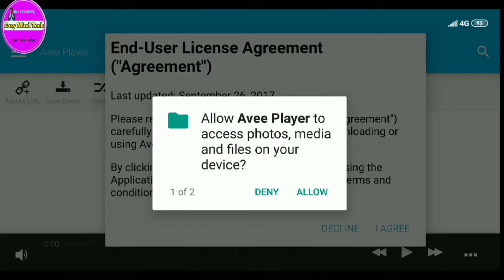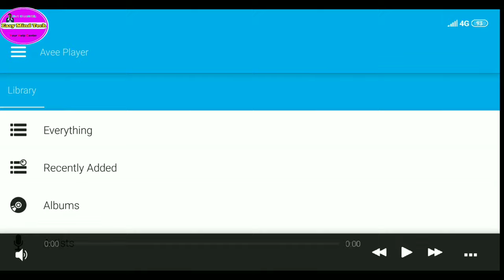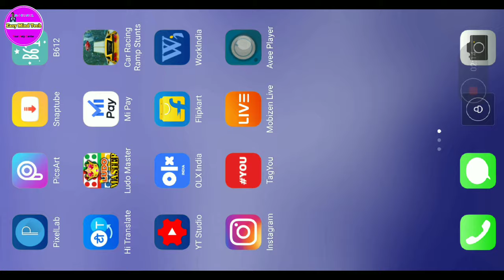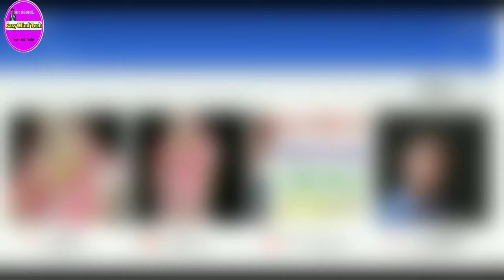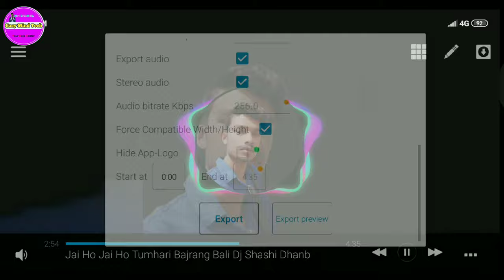How to add your own photo in avee music player app "Avee player kaise use kare(in Hindi)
avee music player me apni khud ki photo kaise lagane he
uske bare me mane ise video me bataya he.
video ko pura dekho

How to use avee player, how to get avee player, avee,
avee player, AVEE Player, how to buy avee player, Avee
music playerl audio converter videol, How to add your
own photo in avee music player app, HOW TO SAVE
Export VIDEO in Avee Player, Best Tips And Trick How
To Use Avee Player How To Create SpectrumHow To
Download Avee Player,K KiSi Bhi Music Ka Video Kaise
Bnaye |Avve Player Kya Hai | Music Visualizers, Tutoriall
How To Make Audio Spectrum On Android
How to add your own photo in avee music player app
"Avee player kaise use kare'(in Hindi)

Questions

1.How to use avee player

2.How to add your own photo in avee music player app

4.Export VIDEO in Avee Player

5.How to add your
own photo in avee music player app